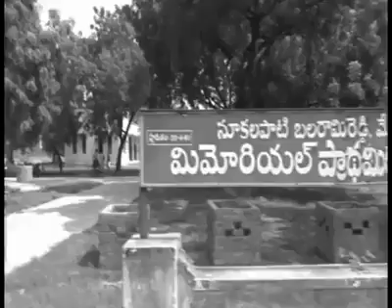MEMORIES BEFORE OUR GET-TOGETHER MR&MMM ZPPHS VIDAVALUR 1981-1986 BATCH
MEMORIES OF CHILDHOOD   DAYS